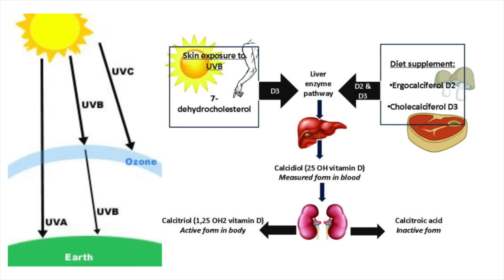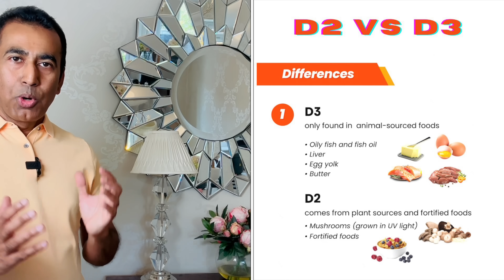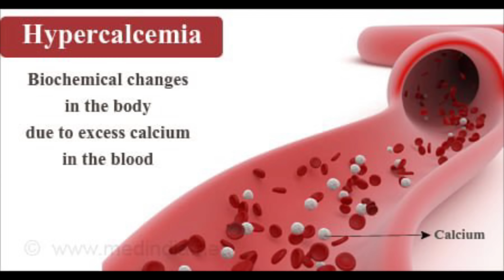ভিটামিন ডি কি ব্যথা কমায়? ভিটামিন ডি কিভাবে পাবেন ৷ ভিটামিন ডি এর অভাবে কি কি সমস্যা হয়? Vitamin D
ভিটামিন ডি কি ব্যথা কমায়? ভিটামিন ডি কিভাবে পাবেন ৷ ভিটামিন ডি এর অভাবে কি কি সমস্যা হয়? ভিটামিন ডি কি এবং এর কাজ কি?
Vitamin-D Deficiency Symptoms & Treatment

ভিটামিন বি১২ এর ঘাটতি আপনার রহস্যময় ব্যথার কারণ?
ভিটামিন B12 এর অভাবে কি হয়? Vitamin B12 Deficiency